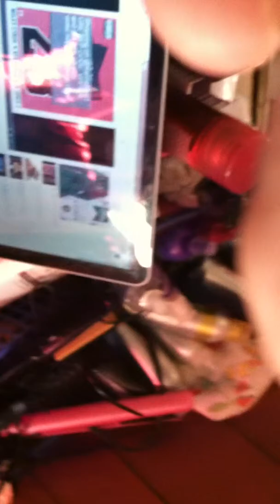Jay Breezy and Low Dogg "23"